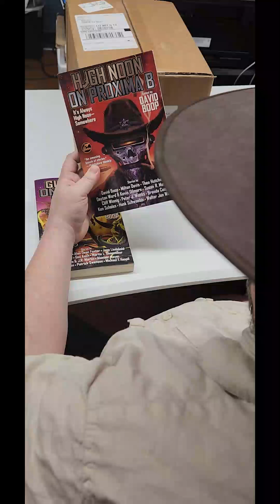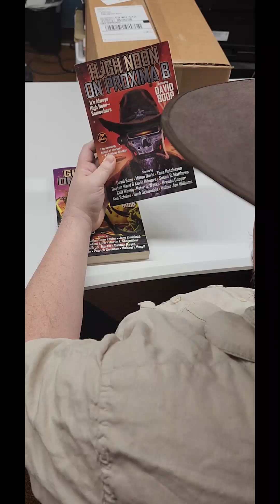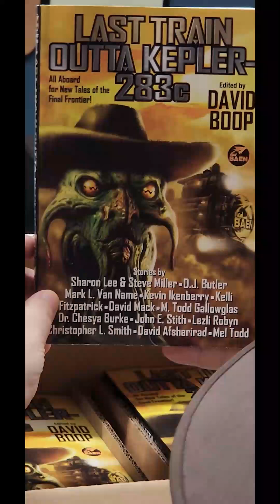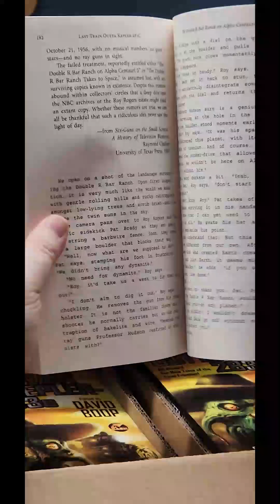The Unboxening Ep 1 - Last Train from Keppler-283c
An unboxing video of my latest anthology featuring a great line up of space opera and science fiction authors. Streets November 5th, 2024.

Sharon Lee & Steve Miller - Liaden Universe
Kevin Ikenberry - Four Horsemen Universe
Mark L Van Name - Johnny and Lobo
Dr. Chesya Burke - Afrofuturism
John E. Stith - @JohnEStith
D.J. Butler
David Mack
Kelli Fitzpatrick
Christopher L. Smith
David Afsharirad
Mel Todd
M. Todd Gallowglas
Lezli Robyn